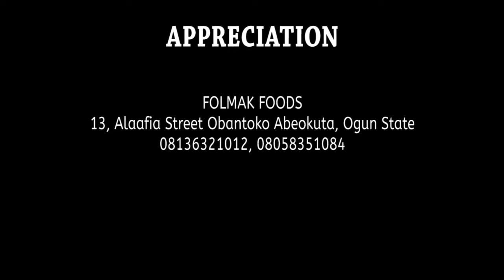Local fish feed production documentary HD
A documentary of Practical explanation on how to produce Fish feed locally